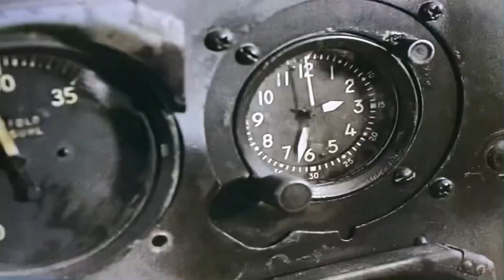Mash- Lifetime 1